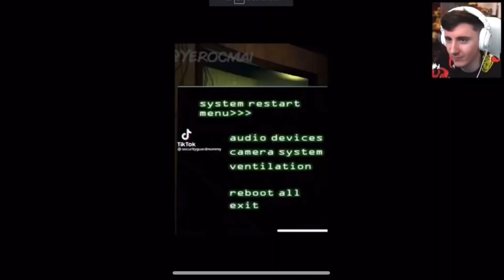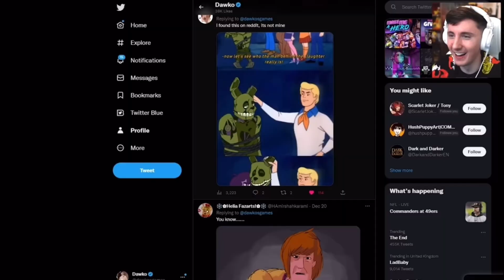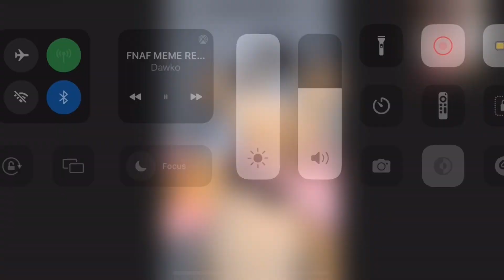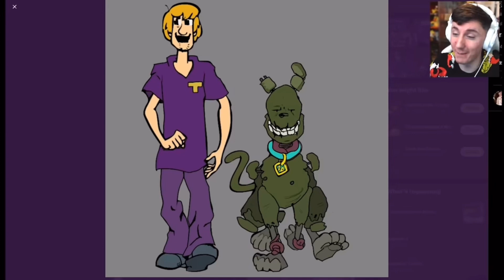Dawko fnaf meme review but it’s only shaggy as William Afton